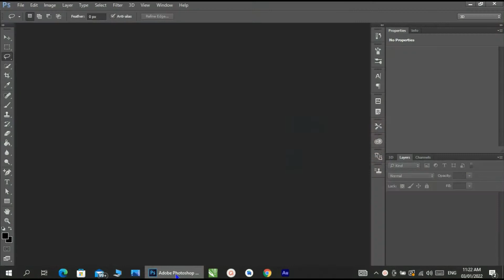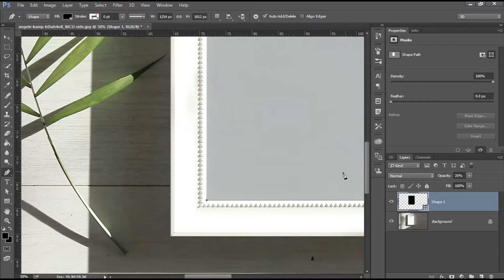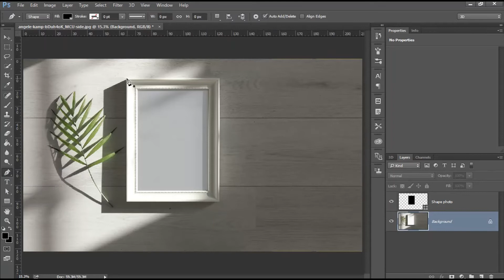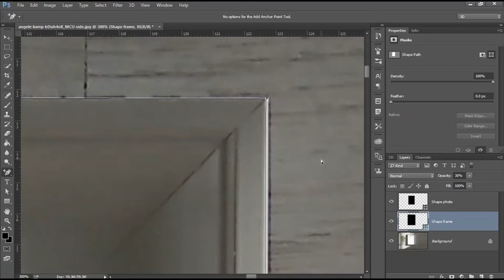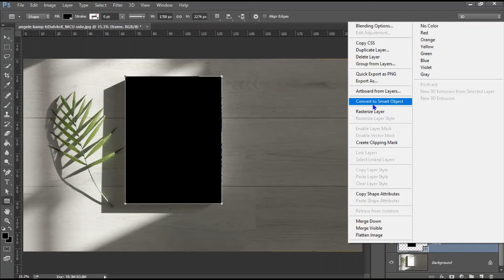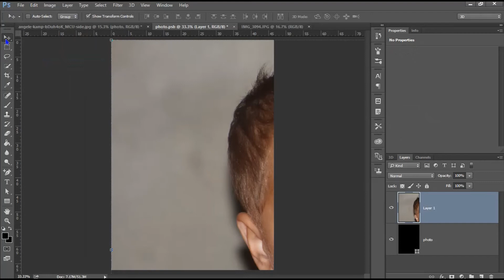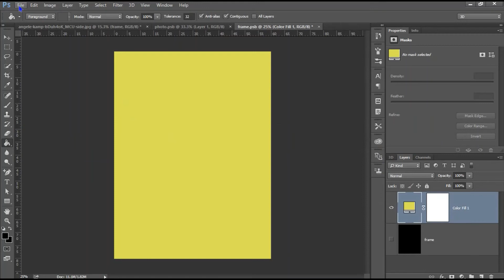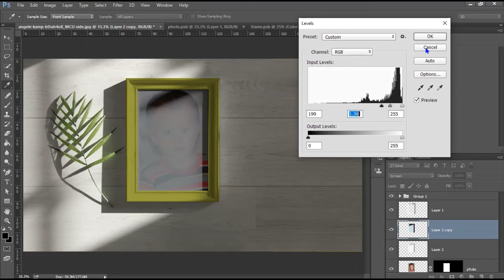How To Create A Photo Frame Mockup PSD || Photoshop Mockup Tutorial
GFX Mockup Art Create a Photo Frame Mockup PSD In Photoshop For You.